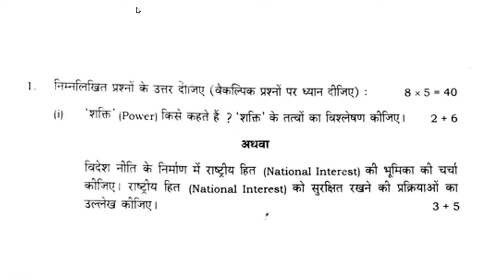CLASS 12 POLITICAL SCIENCE 2018 QUESTION PAPER // WBCHSE